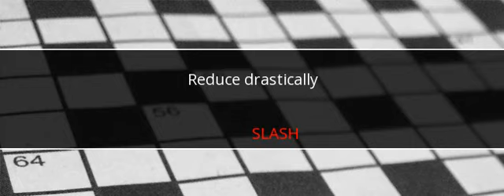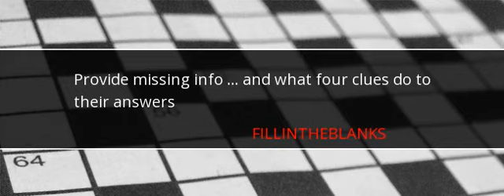LA Times Crossword Answers April 26 2017